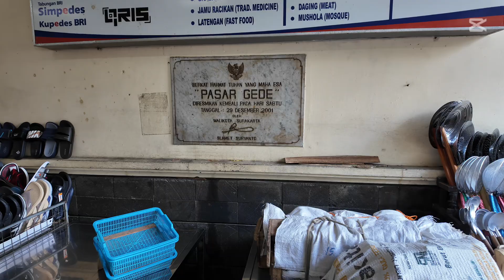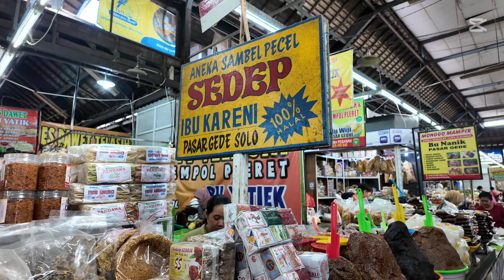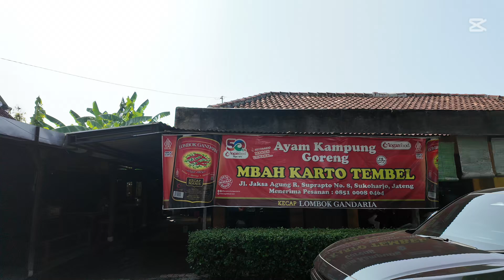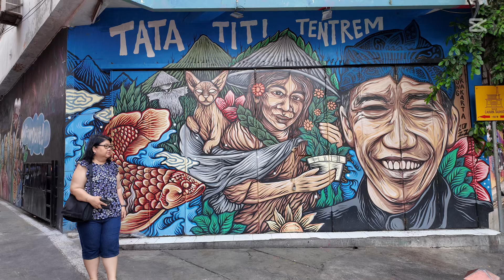Jalan-Jalan ke Kota Solo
Saat ini saya akan teman-teman untuk jalan-jalan ke kota Solo atau kadang disebut kota Surakarta. Saya sangat suka jalan-jalan ke kota Solo karena kotanya bersih, teduh dan ramah penduduknya dan juga banyak kuliner-kuliner yang enak-enak dikota Solo.